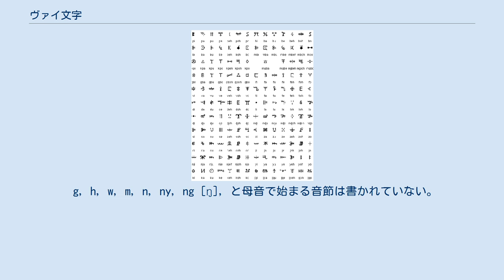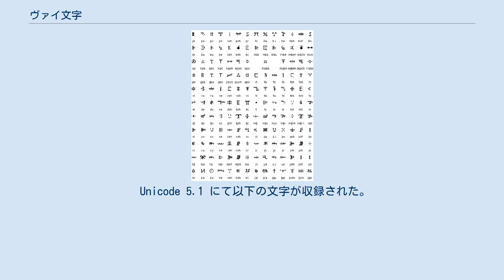ヴァイ文字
現代ヴァイ文字表の一部。
 Ehとoh は広母音[ɛ, ɔ]。
下の列のjgは[ŋɡ]。
 g, h, w, m, n, ny, ng [ŋ], と母音で始まる音節は書かれていない。
 ヴァイ文字（ヴァイもじ）は西アフリカのリベリアで話されるヴァイ語を表記するために作られた、左から右へ書く音節文字。
西アフリカ固有の表記体系としてはンコ文字と並んで多く用いられている。
 ヴァイ文字は、1833年ごろにモモル・ドゥワル・ブケレによって考案された。
ブケレは、アラビア文字とラテン文字の存在、およびおそらくチェロキー文字に関する知識を持っていた。
1899年と1962年に標準化されたものの、ヴァイ文字は私信や個人の記録として使われることが多く、文字を正式に習うわけではないので、現実にはあまり標準に従っていない。
 1962年の標準では200あまりの文字が存在するが、音節表を埋めるために人工的に文字を作ったところがあり、多くの人は40から60程度の字しか区別しないという。
 音節文字と呼んでいるが、日本の仮名と同様に、実際に表すのは音節ではなくモーラである。
音節末鼻音は仮名の「ん」と同様に特別の文字で表記されるし、長母音や二重母音を持つ音節は2文字で表記される。
ヴァイ語にある4つの声調は区別されない。
単語の分かち書きはしない。
 Unicode 5.1 にて以下の文字が収録された。
対応フォントは少数で、「Ebrima」「Dukor」「Wakor」などがある。